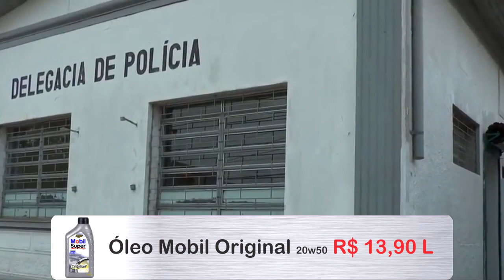TRÊS PESSOAS SÃO PRESAS SUSPEITAS DE TRÁFICO DE DROGAS EM TAPES.